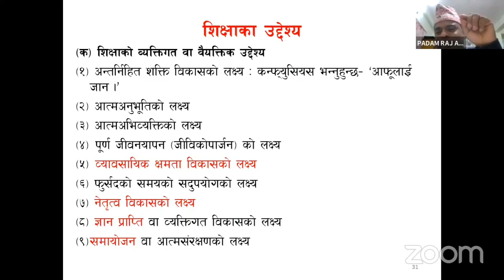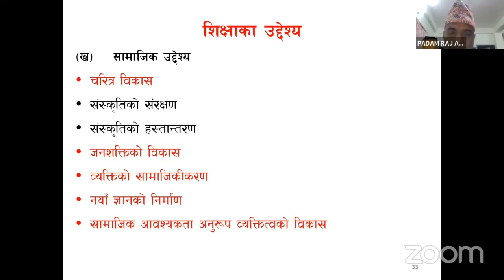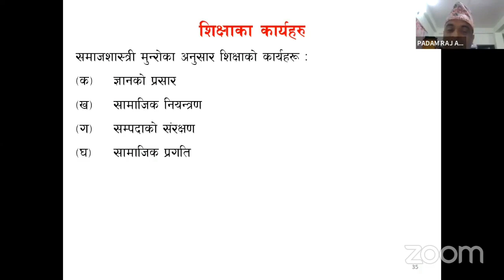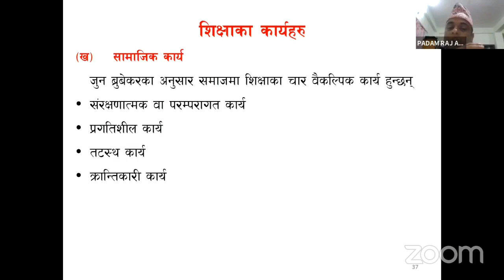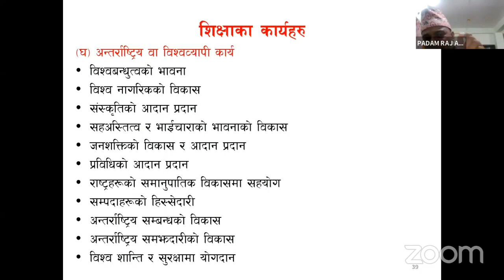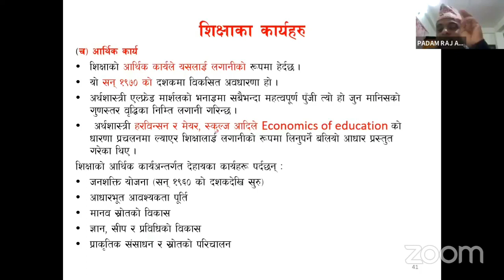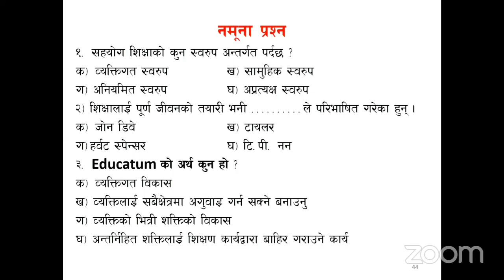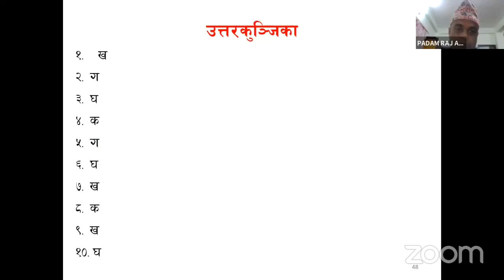शिक्षक सेवा आयोग तथा वि नी र प्रा स बिशेष निकै महत्त्वपूर्ण विषयवस्तु By पदम राज आचार्य सर बाट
On-line Education